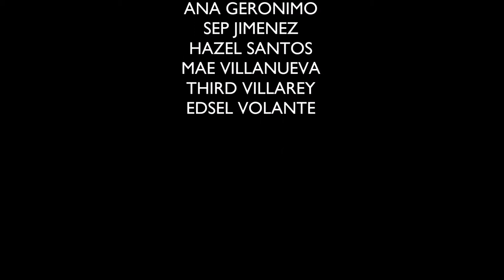Bagac, Bataan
Something to remember the memories! :D